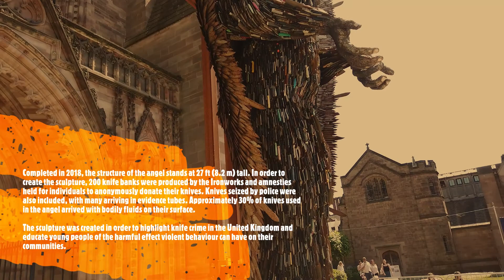THE KNIFE ANGEL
The Knife Angel is a stunning 27ft, 3.5 ton, sculpture of an angel made out of 100,000 confiscated knives received from 43 Police Forces across the UK.

Originating from The British Ironwork Centre in Oswestry and created by sculptor Alfie Bradley, it has been on tour of towns and cities around Britain raising awareness of the issues of knife crime and all forms of violence and aggression.

See you in our next video guys!

Hi guys! It'z me AdelleS.♥️
My name is Adelle! Filipina, originally from Philippines then moved here at England for my dodong Mark.
We really grateful guys! Again, itz me adelle and Mark!
Happy contented life 😍😚😚😚😘 Blessed with supportive hubby♥️🥰